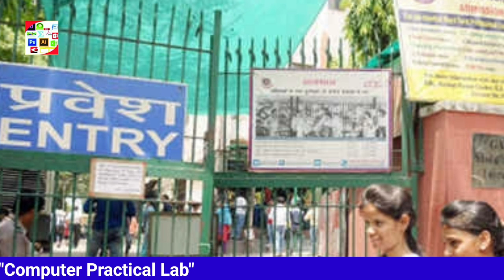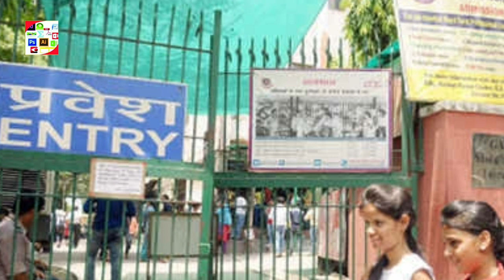Sol 3rd year result 2020 | sol result update | delhi university obe result | DU obe result | DU Exam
Welcome to you my channel Computer Practical Lab today's my topic is...

dosto aaj ki video mein main baat karne wala hu ki delhi University ke open book exam ke result kab tak a rhe h or new update kya hai abhi tak... to dosto video ko last tak jarur dekhe...